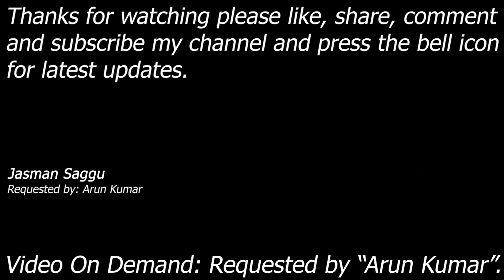Video On Demand || HCTP || Rey Mesterio || The Rock || PlayStation 2 || Ironman Match || Arun Kumar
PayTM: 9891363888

Rey Mesterio vs The Rock

Requested by: Arun Kumar